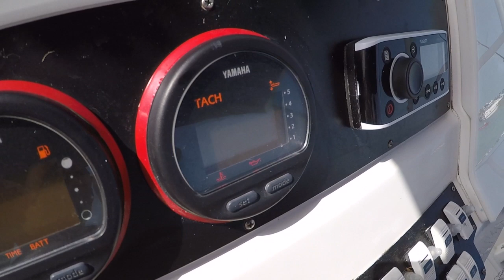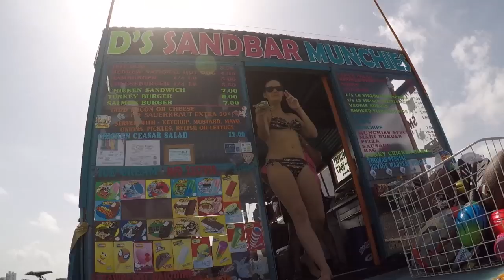diversion en la playa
Dia en familia, disfrutando en el banco de arena.  Poniendo a prueba por primera vez la capacidad del jeep para transportar el bote, y no me desilusiono. Para video en Ingles visita

la tienda de amazon para cosas divertidas y extras para el barco.